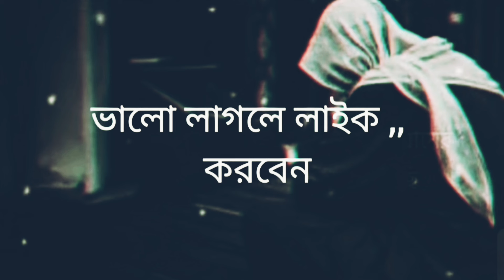চুপ থাকাও একটি ইবাদত।❤️❤️